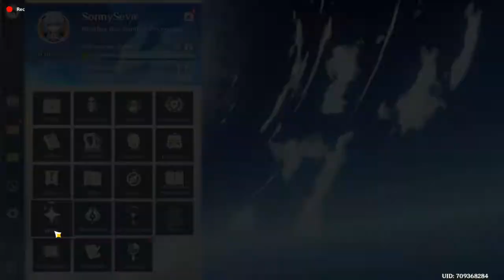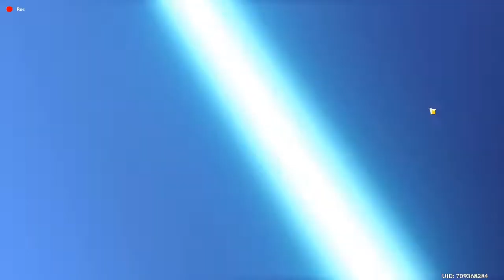Genshin Impact 285 pulls on Arataki Itto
the short delays between the pulls was because of me and my friends deciding who will do the next 10 pull.